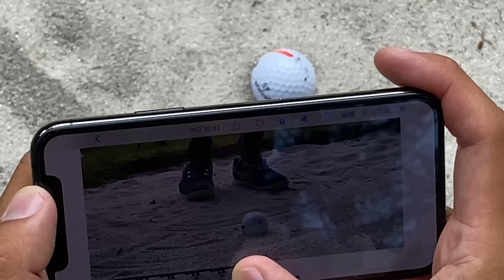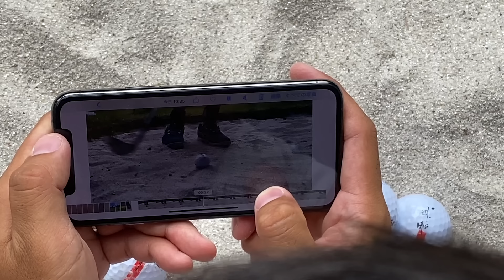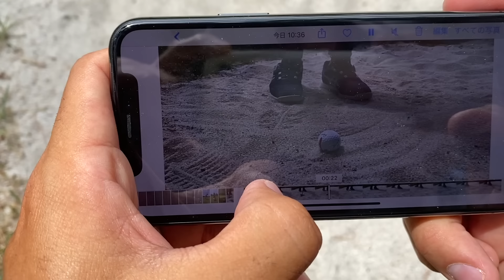【貴重レッスン】合宿での練習をお見せします！ プロになるにはとりあえずこれだけ繰り返しやってればなれる！ 片山晋呉さんのスーパードリル！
いい音が出るまで繰り返せれば絶対プロになれそうです！

▼片山晋呉さんYouTubeチャンネル『４５ ＧＯＬＦー片山晋呉チャンネルー』